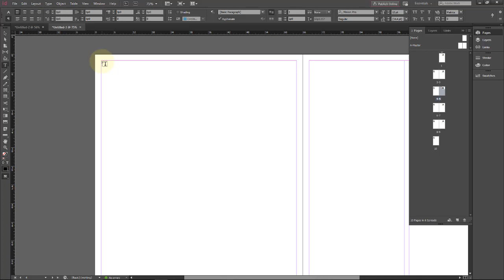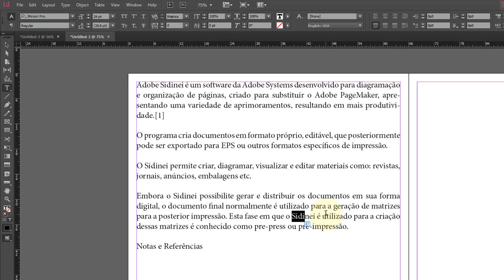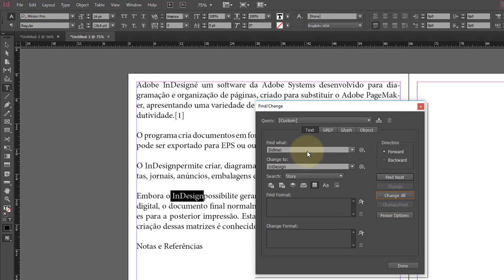Adobe InDesign CC Aula 17 Localizar e substituir texto